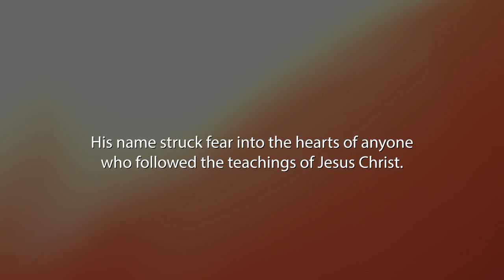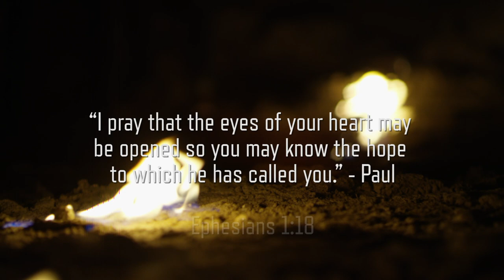Saul/Paul | Bible Story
He's a man with two names. To the Jews he was called Saul, to the Romans he was known as Paul. He thought he was the hero in this story, but he turned out to be the villain. It took him losing his sight to see for the very first time. Are you willing to open your eyes?

"Saul was still breathing out murderous threats against the Lord’s disciples. He went to the high priest and asked him for letters to the synagogues in Damascus, so that if he found any there who belonged to the Way, whether men or women, he might take them as prisoners to Jerusalem. As he neared Damascus on his journey, suddenly a light from heaven flashed around him. He fell to the ground and heard a voice say to him, 'Saul, Saul, why do you persecute me?'"

Acts 9:1-4

Credits:
Production: Glory Unlimited
Acting: Andrew Branham
Filming: Sidewayz Films
Scoring: Kyler Daron Music
Writing: Josh Branham
Animation: Crash Eleven Productions
Filmography: Jeremy Kovacs
Photography: Austin Snodgrass